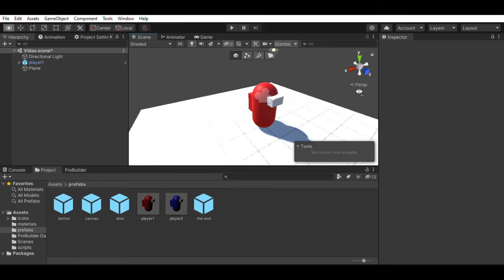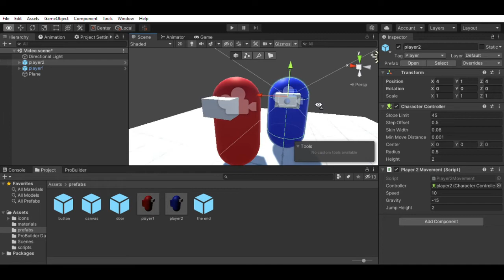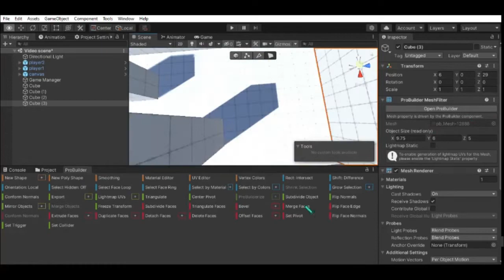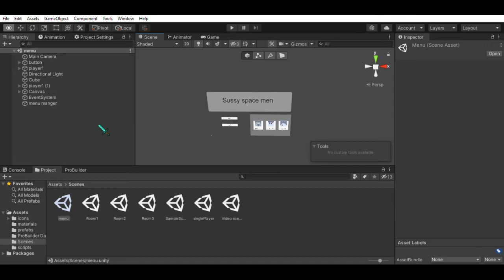Making the Worst Game to Ever Exist || Sussy Space Men